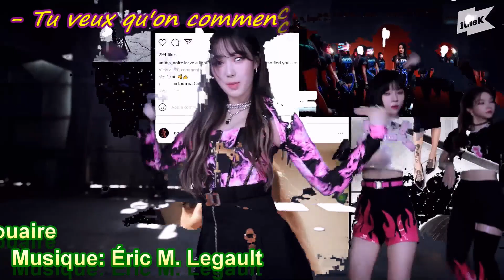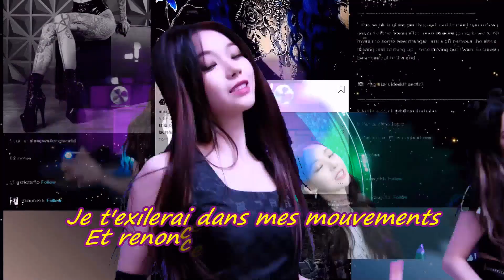TOP 21 NOÈSE w/ LYRICS¨^ 3mn52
Musique: Éric M. Legault, Paroles et Voix: Marie-Claude Lavoie, Basse: Gilles Douaire.
Samples fournis par DJ Missing (Éric Plante) :
- Tu veux qu'on commence tout de suite? (Jody Foster qui fais sa propre voix en Français dans la version française de Taxi Driver 1976 avec Robert De Niro)
- Cat, Alex, Natalie, j'espère que vous êtes reposées et prêtes pour votre prochaine mission (Charlie's Angels 2000)
- À part la douleur qu'est-ce que tu aimes? - L'huile chaude (Tank Girl 1995)
- Sonnerie de téléphone
Aussi le sample "Zeon" est le titre de la chanson "Noèse" dit par la chanteuse mais joué à l'envers.